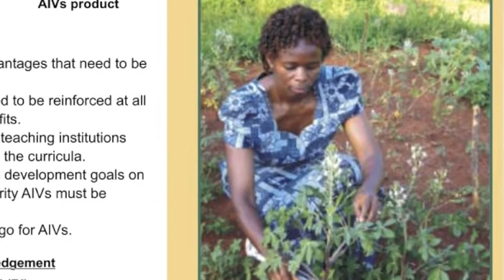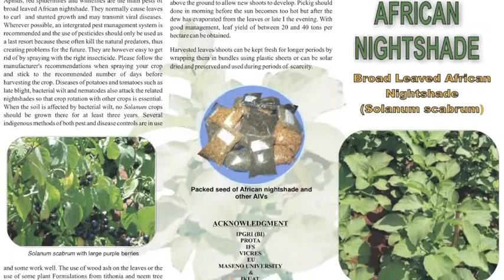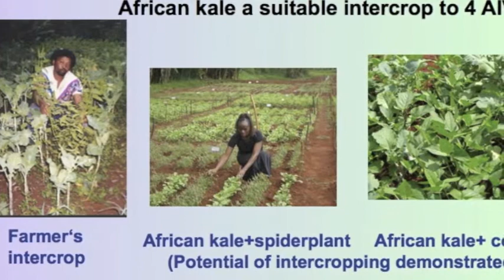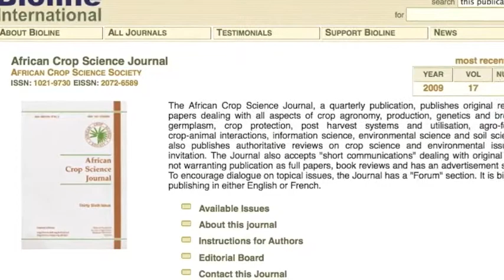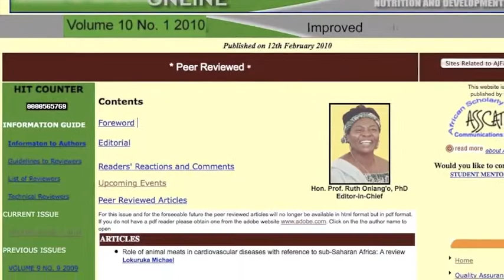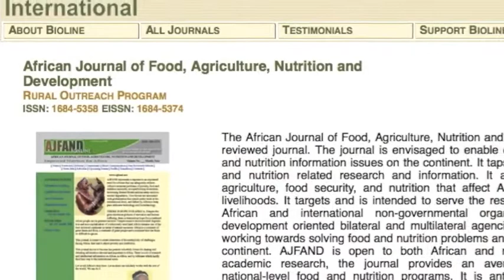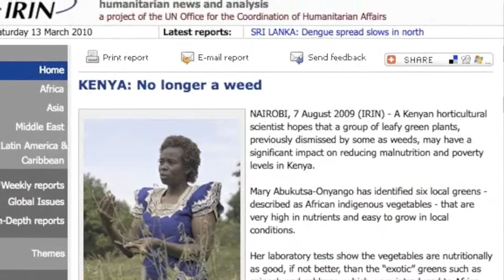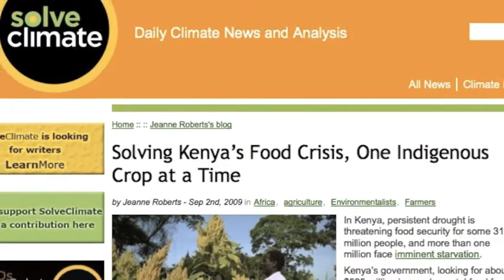Open Access and Research from Kenya and other Developing Countries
In an interview conducted by Leslie Chan of Bioline International, Prof. Mary Abukutsa-Onyango of Jomo Kenyatta University of Agriculture and Technology discussed the challenges she faced when trying to publish her original research on African Indigenous Vegetables (AIV) in "international" journals, and the importance of Open Access journals in Africa in ensuring that important research relevant to the continent are being published, read, and applied. The implications of Open Access for development in African countries were also discussed. The interview was recorded on Feb. 19th, 2010 at the University of Nairobi during a Workshop on Increasing the Impact of Research through Open Access, co-hosted by the University of Nairobi Library, eIFL.Net and Bioline International. bioline.org.br